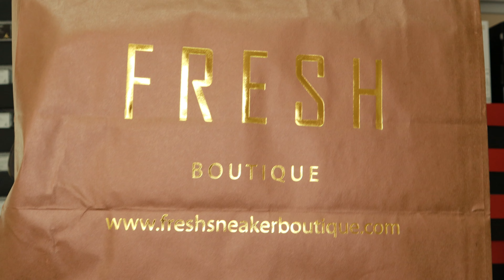WEEKEND PICK UP!!